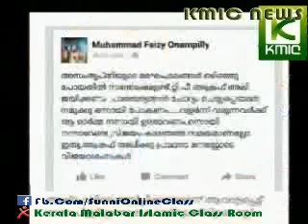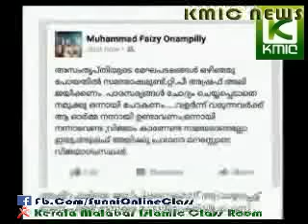chelarikal kothichath nadannilla vidhichath nadannu